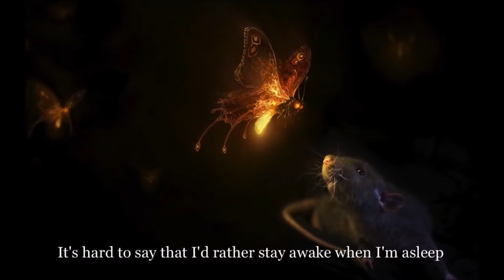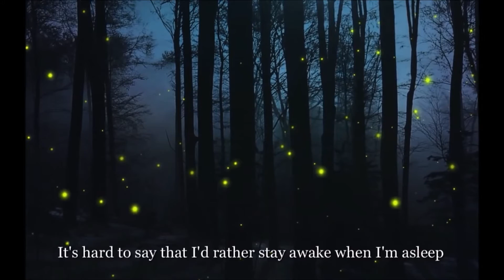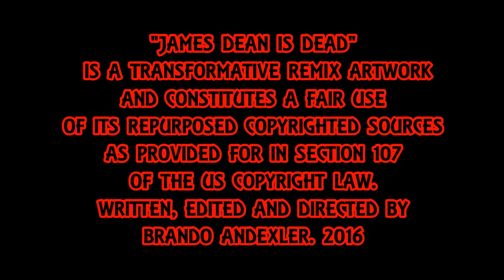F!R3FLY'z - James Dean Is Dead.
Fireflies by Owl City Featuring Th'@LL Brandroid Orchestra. December 1nd, 2016 @ 3:03 am. Salem, Oregon, USA. Earth. SuperGenius Productions.